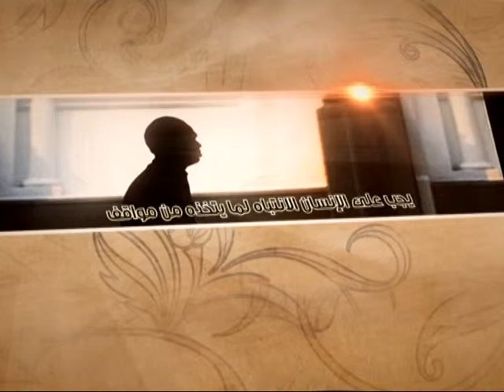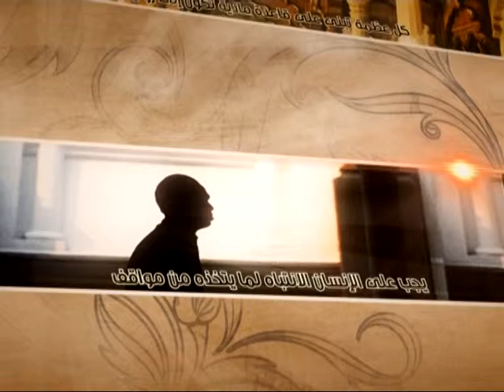العبقات - نتيجة الابتعاد عن الثقلين - آية الله الفقيه السيد محمد رضا الشيرازي رحمه الله